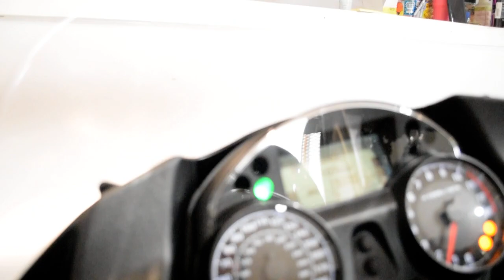2011 Kawasaki Concours 14 ABS | Used motorcycle for sale at Monster Powersports, Wauconda, IL